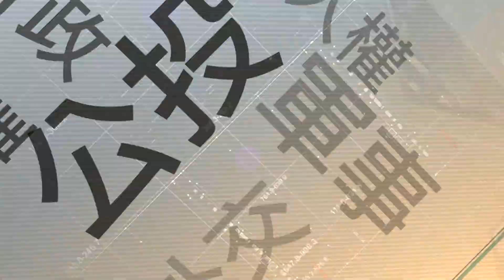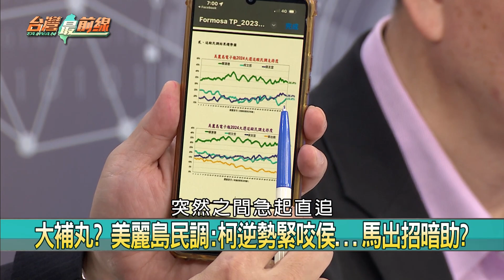藍白合攤牌倒數？ 朱侯柯明對談！嗆你比人民重要？ 馬辦砲火對侯？【台灣最前線 重點摘要】2023.11.14(1)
📌馬英九見證! 朱侯柯明見面對談! 藍白合攤牌倒數?
📌不同調? 藍委要馬別介入! 朱已同意讓馬當見證人?
📌談合or開戰? 藍白拖引支持者不滿! 做好最壞打算?
📌金溥聰已讀不回? 馬辦.侯辦"失聯"? 全民調引內鬨?
📌內幕! 朱選戰策略曝光? 藍白不合找蔣萬安"戰柯"?
📌藍白合倒數計時! 合作恐變全面開戰? 各自留後路?
📌賴蕭配將登板? 傳綠規劃20日宣布! 大選最後拼圖?
📌動起來! 蕭美琴辦公室趕工中? 賴蕭配已箭在弦上?

【主持人】
許仲江